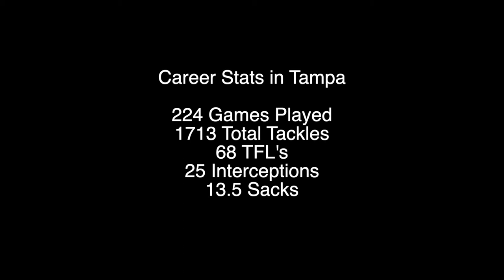Derrick Brooks || Tampa Bay Buccaneers Highlights (1995-2008) || Buccaneer Throwbacks Episode 11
Highlight video for the best player to ever suit up for the Tampa Bay Buccaneers, Hall of Fame Linebacker Derrick Brooks.

Twist of Fate - Kári Sigurðsson

LEONIDAS (HARD EPIC CINEMATIC MOVIE TYPE HIP HOP RAP BEAT) - FIFTY VINC x DIDKER